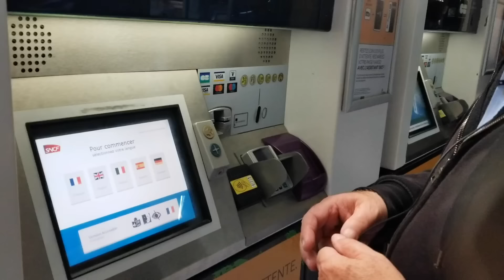Avoid These Top 9 Tourist SCAMS In Paris!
Discover the 9 biggest tourist SCAMS in Paris so you don't get ripped off during your stay.

⏱ Time codes (Top 9 Biggest Tourist SCAMS in Paris)
00:00 INTRO
00:34 Phone Theft on Terrasses
01:03 Found Gold Ring Scam
01:40 Fake Metro or Museum Tickets Scam
02:17 Pigalle Shows Expensive Champagne Scam
03:05 Free Bracelets Street Sellers Scam
03:41 Restaurant Scam
04:30 Fake Taxi Scam
05:29 Help Me I'm Lost Scam
06:12 Paris Pickpockets

📌  We do not accept money from vendors to showcase their products or services. Oftentimes, we pay for them out of pocket.